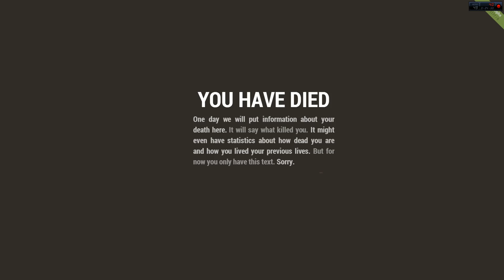Rust 37 Ура, обнова! Первый заход!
Первые впечатления от обновы.